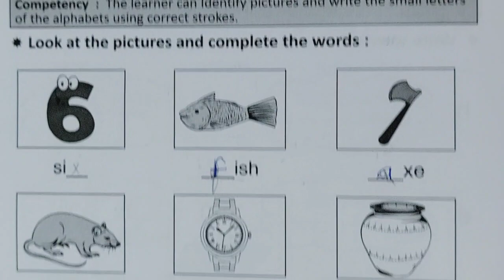Grade 4-5 Prayas 2 English Bridge Remediation Workbook || Worksheet 1,2,3,4,5 | Class 4-5 ब्रिज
Grade 4-5 Prayas 2 English Bridge Remediation Workbook || Worksheet 1,2,3,4,5 Page no. 1,2,3,4,5 || Class 4-5 ब्रिज

Class 4-5 Worksheet 1,2,3,4,5 page no. 1,2,3,4,5 , Grade 4 -5 prayas 2 English bridge Remediation workbook angreji

 वर्कशीट 1,2,3,4,5 पेज नम्बर 1,2,3,4,5 प्रयास 2 ब्रिज रीमिडिएशन वर्कबुक अंग्रेज़ी कक्षा 4 ,5

o-6jr6s8hWjMaCcnBkPfpQg

क्लास फोर फाइव प्रयास दो ब्रिज वर्क बुक अंग्रेज़ी कार्यपत्रक
प्लीज कार्यपुस्तिका इंग्लिश कार्यपत्रक  पेज नंबर  कक्षा 4 5
व्हिच कार्यपुस्तिका अंग्रेजी कार्य पत्र के  पेज नंबर  कक्षा 4 5 ब्रिज वर्क बुक इंगलिश क्लास 4 5 वर्कशीट  पेज नंबर
प्रयास 2 ब्रिज कार्यपुस्तिका अंग्रेजी कक्षा 4 5, ग्रेड 4 5 कार्यपत्रक पेज नंबर आकलन पत्रक बेसलाइन मिडलाइन एंडलाइन
prayas 2 bridge karyapustika English kaksha 4 5
Brij workbook English maths hindi class 4 5 karya Patra  page number  kaksha char panch, bridge karya pushti ka angreji
class 4 5 bridge workbook kaksha 4 5 grade 4 5, bridge workbook bridge karyapusti ka karya Patra ke  page number  worksheet  page number
prayas 2 bridge Remediation Workbook English grade 4 5
prayas 2 bridge workbook angreji kksha 4 5
baseline Assessment
का हल कैसे करें
class4-5 @jj classes mewad
Hindiclass4-5

mathsclass4-5
kksha4-5
कक्षा4-5